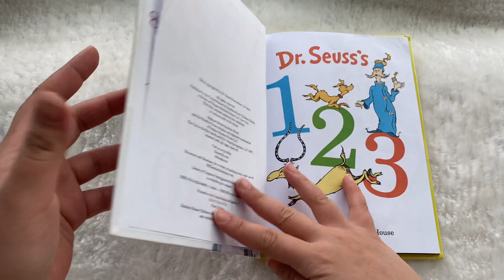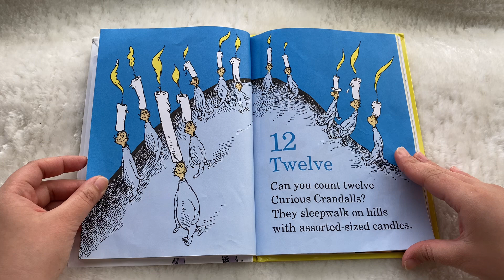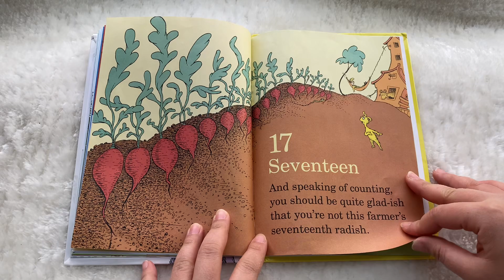《英文繪本》Dr Seuss's 1,2,3_蘇斯博士的1、2、3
一起學習1、2、3！